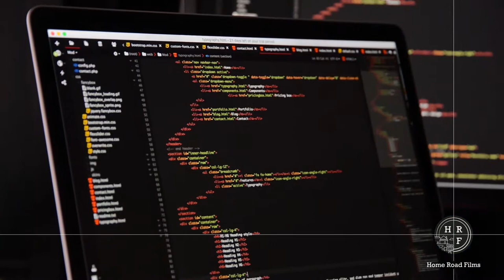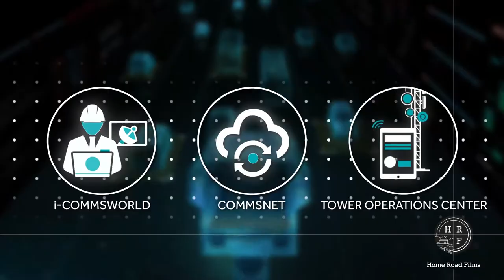Cyient Comms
Cyient is here to stay, here to build and here to transform! Learn more about Cyient on its website or browse through more Videos we have done for it :)

Home Road Films is a leading film and animation studio in India, with over 7 years of  experience in 2D & 3D explainer videos, brand videos, live shoot films etc.
We create engaging and marketable videos for your B2B and B2C visual marketing and communications needs.